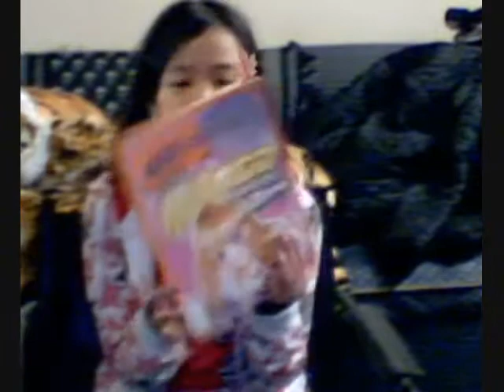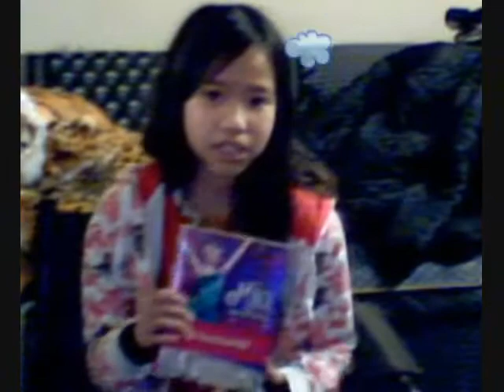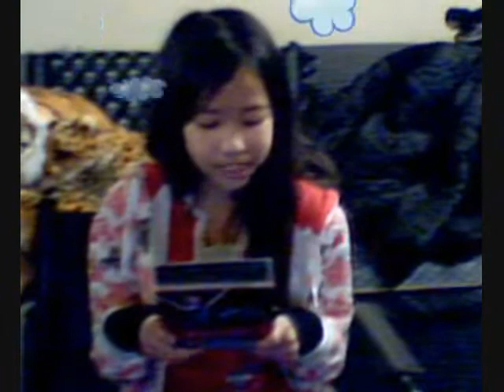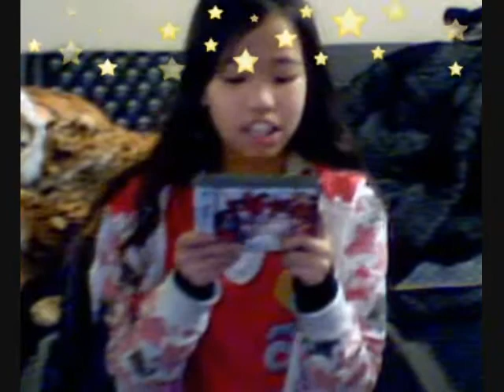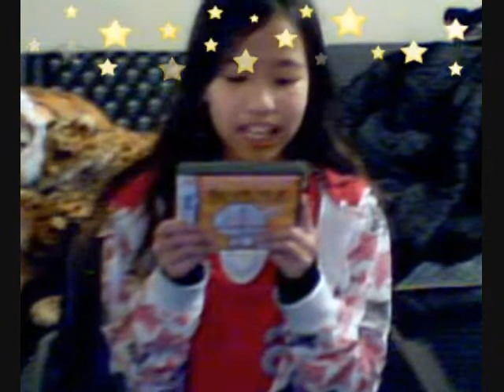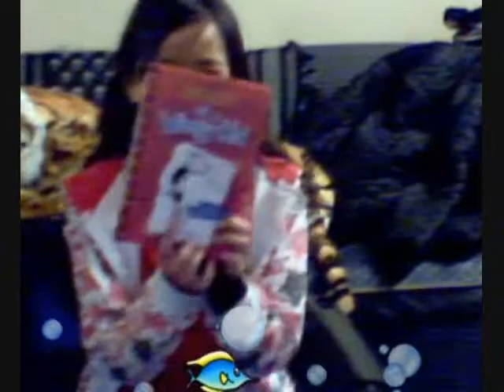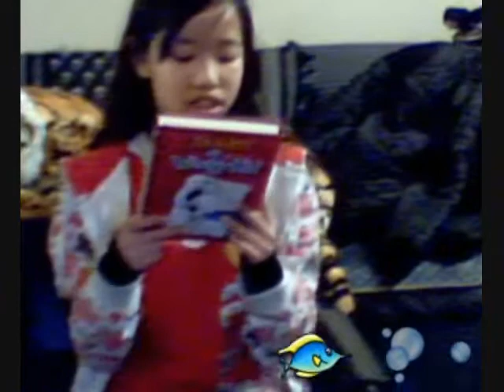andrea goes for fun (jan.31.09)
andrea's show ! lol !
pls ! no bitchy comments !

fun stuffs:

~the complete idiot's guide (drawing book)

~mia goes for great (pc game)

*high school musical 3 senior year
*brain age 1
*turn it around

~ the diary of the wimpy kid

^^pls wtch the next show next week !!!